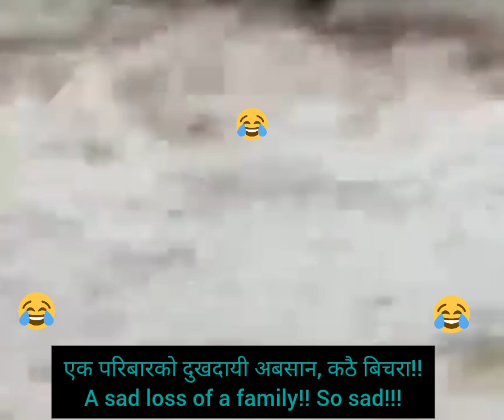एक परिवारको दुखदायी अबसान !! कठै बिचरा !!!/ A sad loss of a family!! So Sad!!! /